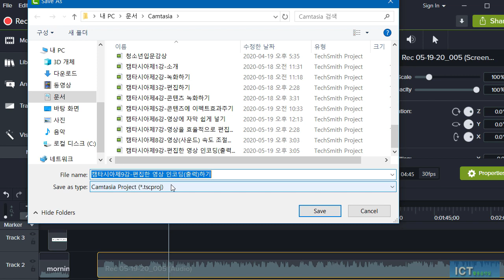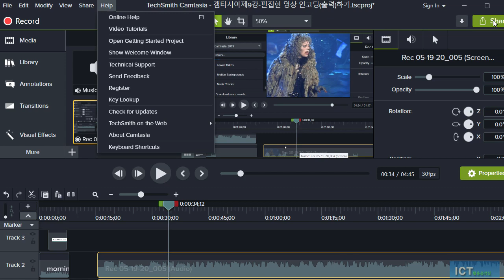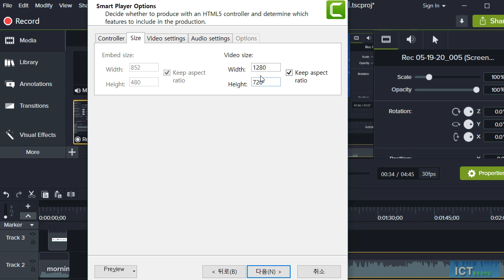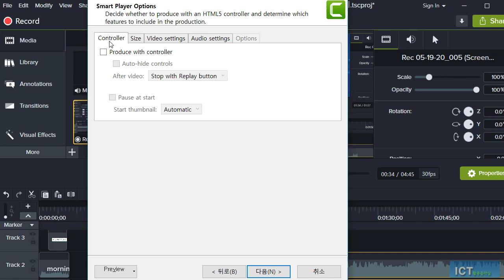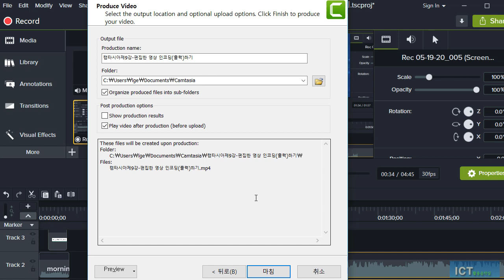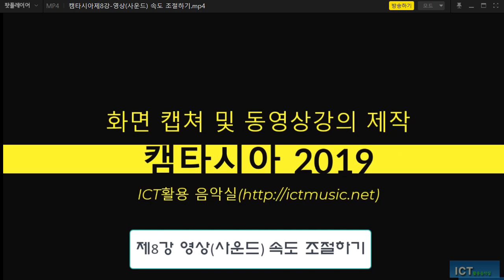캠타시아(2019) 제9강 편집한 영상 인코딩출력하기